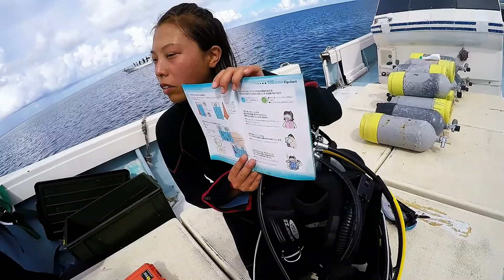宮古島 17 7 22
穏やかで凪の伊良部方面の海域でした！！
途中通り雨で久々の雨を見たような？？
今日もスタッフ育成でのプレゼン指導中…